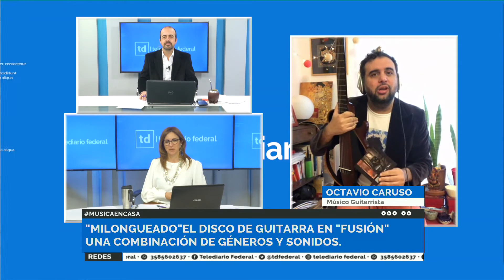MUSICAENCASA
NOS DELEITAMOS CON LA MÚSICA DE OCTAVIO ARUSO. "MILONGUEADO" EL DISCO DE GUITARRA EN "FUSIÓN" UNA COMBINACIÓN DE GÉNEROS Y SONIDOS EN LA MAÑANA DE ESTE SÁBADO FEDERAL.